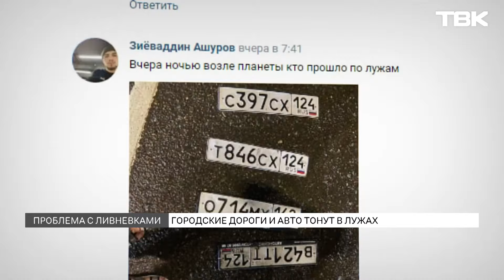Почему ливневки в Красноярске опять не справляются?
Неожиданные ямы и потерянные номера. Именно такие сюрпризы красноярцам ежегодно преподносит дождь. Из раза в раз городские дороги, а вместе с ними и автомобили утопают в глубоких лужах. Ливневые канализации с обилием осадков не справляются. Почему каждый год Красноярск уходит под воду, и как на это реагируют власти?